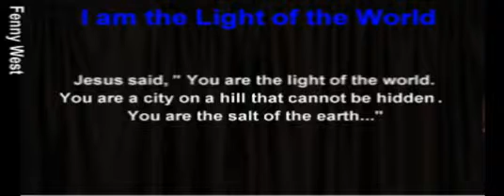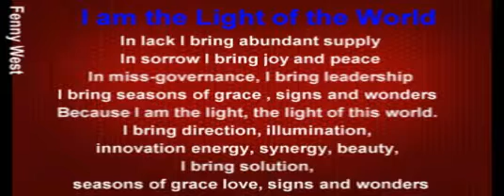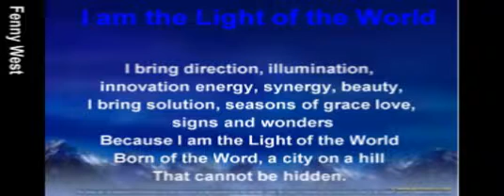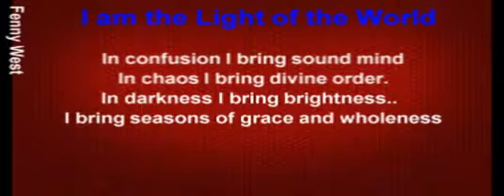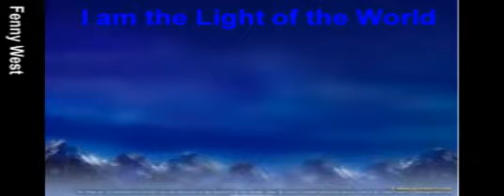I am the Light of this worldinstr